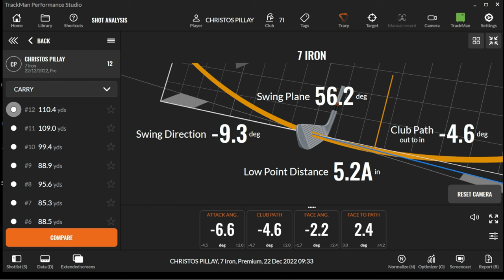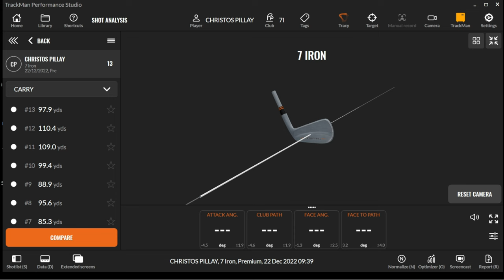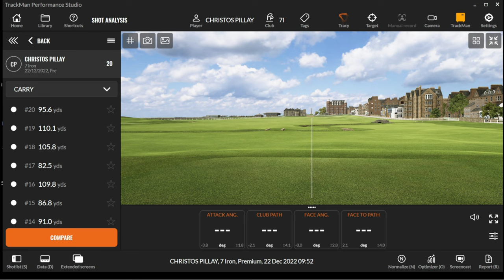Junior Golf Lesson with Stuart Cartwright and Christos Pillay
In this video our head of coaching Stuart Cartwright works with his rising star Christos Pillay, a WITB and insights into working with junior golfers.

or 📲 the studio on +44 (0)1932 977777

For an unparalleled coaching, rehabilitation or TPi fitness training experience all under one roof at the Precision Golf Studio please visit